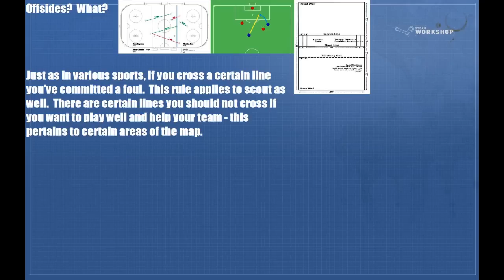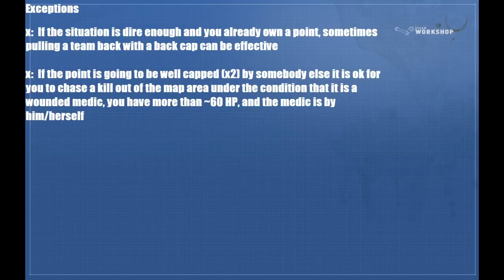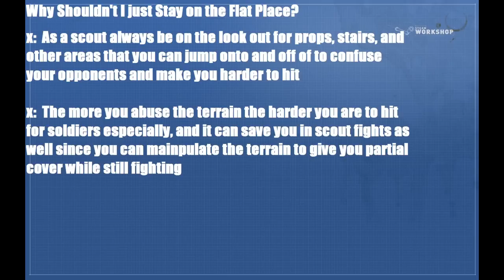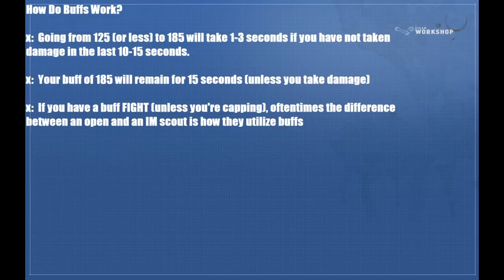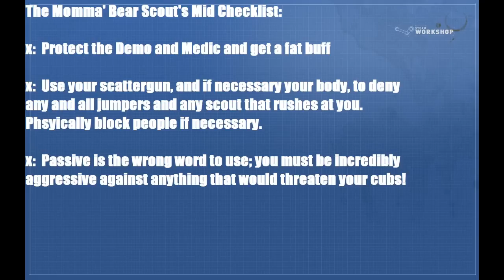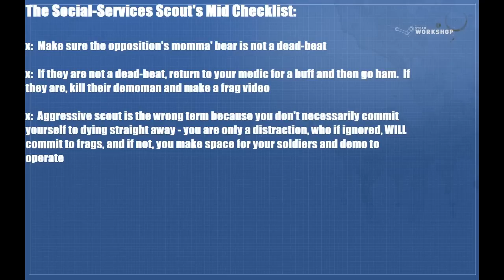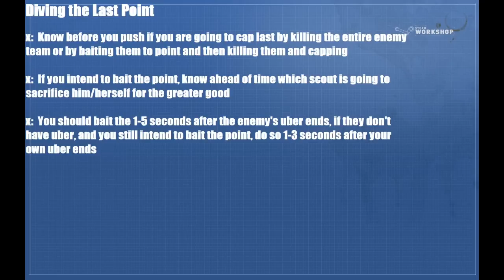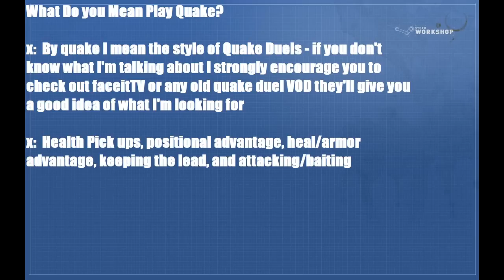Marxist's 9 Precepts of Scout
**NOW WITH SPANISH SUBTITLES BY KIZU**

My 9 basic principles to being a good scout :D